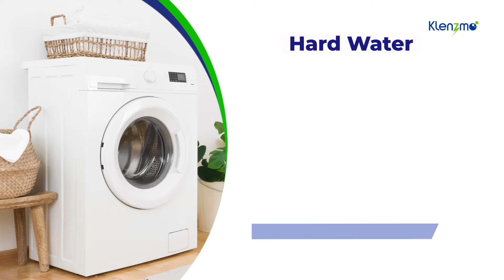Klenzmo Descale Powder | Promotion Video | Presentation | Amazon Video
Klenzmo Descale Powder | Promotion Video | Presentation
Document from KalaSparsh Entertainment